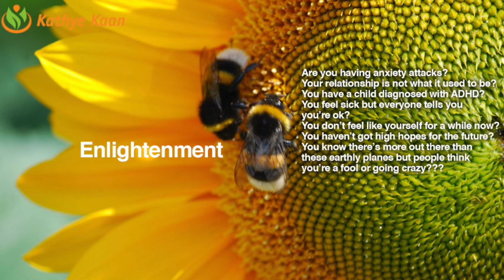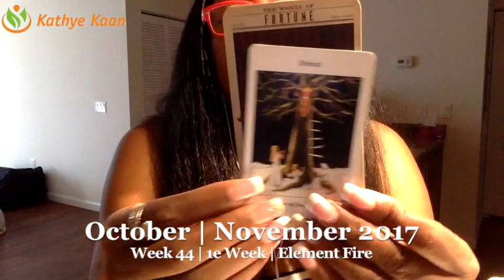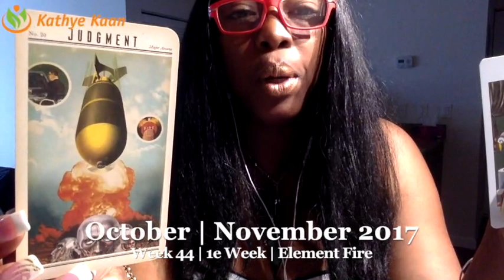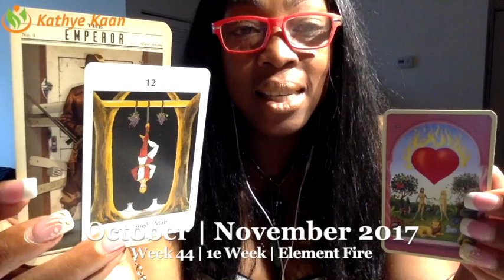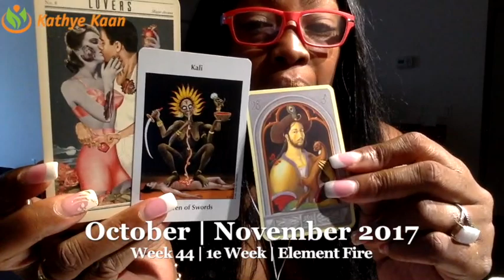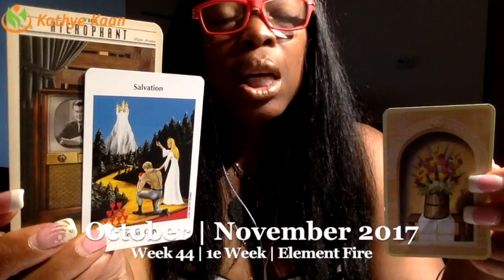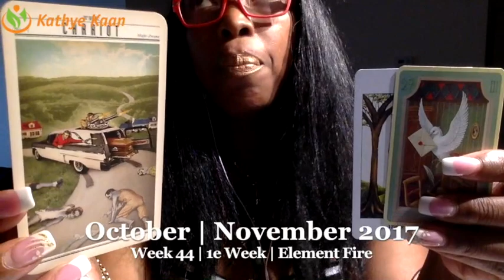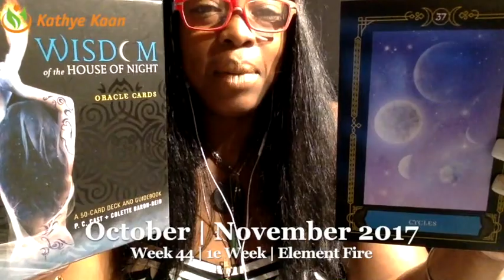SCORPIO HAPPY BIRTHDAY Reading Psychic Tarot Horoscope | Week 44 | 30 October - 5 November